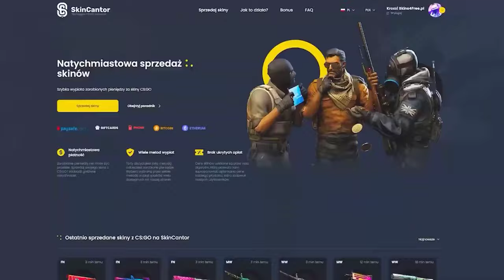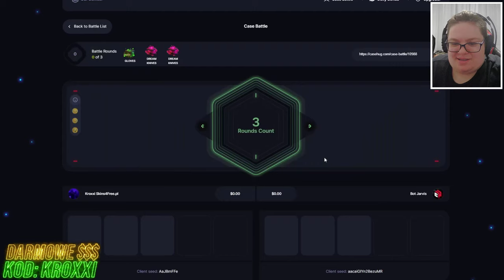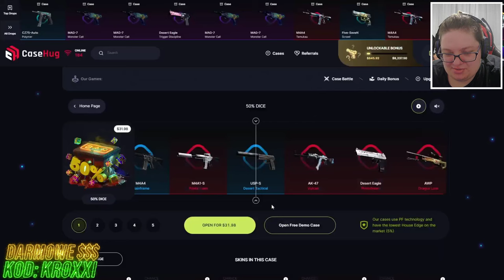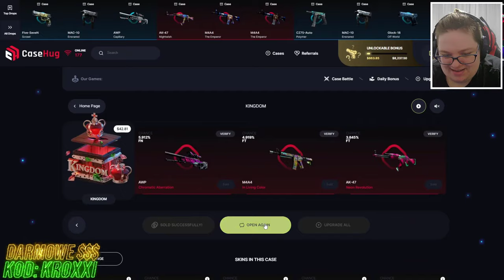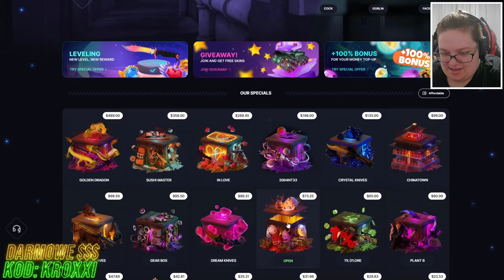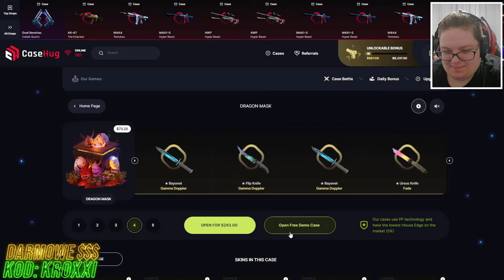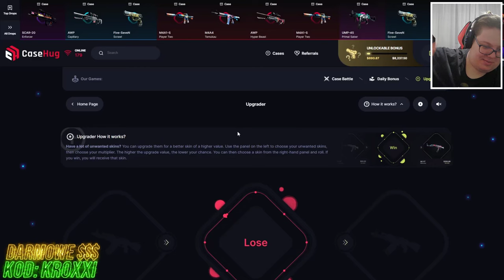😱JEDEN UPGRADE - CZY TO SIĘ UDA?🤑 - CASEHUG🔥